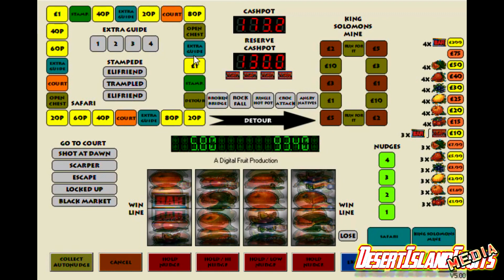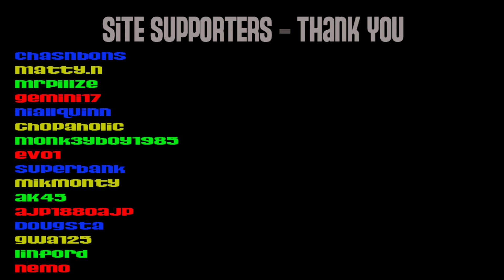MFME - Club Safari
Club Safari running on Wizard's excellent MFME emulator.

This game has literally been over 15 years in the making.  It has taken that long to get the sound rom files for it.